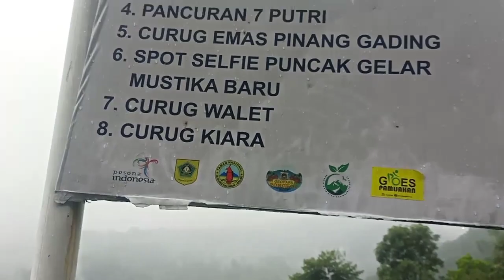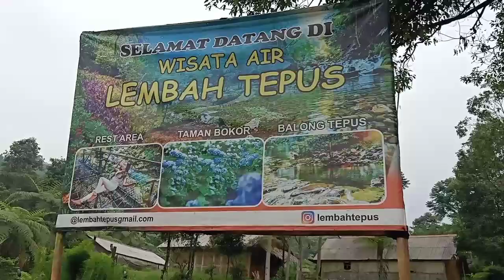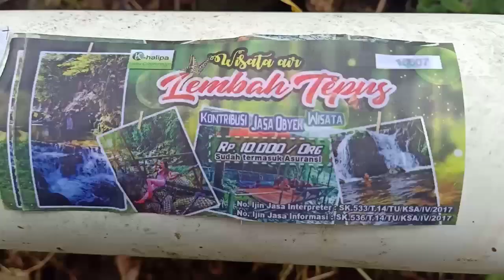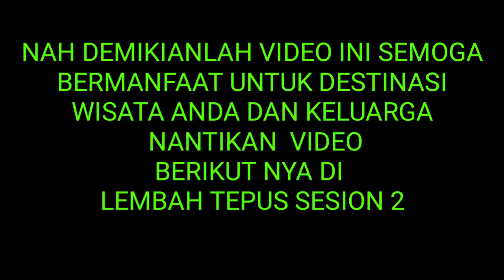DESTINASI WISATA LEMBAH TEPUS Part 1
Destinasi wisata di Bogor tampaknya tak akan pernah ada habisnya untuk dijelajahi. Menyuguhkan panorama alam dan nuansa sejuk, tak heran jika Bogor kerap menjadi tempat wisata pelarian penduduk Jakarta di akhir pekan.

Jika Anda ingin menikmati jernihnya air sambil bersantai, mungkin Lembah Tepus ini dapat dijadikan pilihan.

Di Lembah Tepus ini terdapat kolam alami yang airnya begitu jernih. Saking jernihnya, batuan di dalam air tersebut dapat terlihat dengan jelas.

Belum lagi kedalamannya yang dangkal sangat cocok untuk dinikmati bersama keluarga. Kendati demikian, selalu dampingi putra-putri Anda ya saat berenang.
Ok tetap dukung channel ini agar bisa berkembang